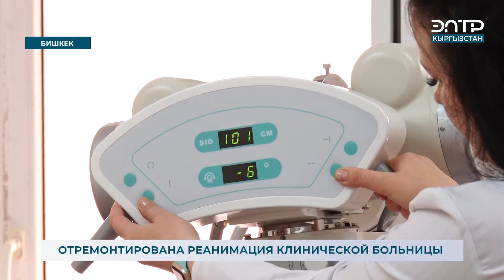ОТРЕМОНТИРОВАНА РЕАНИМАЦИЯ КЛИНИЧЕСКОЙ БОЛЬНИЦЫ